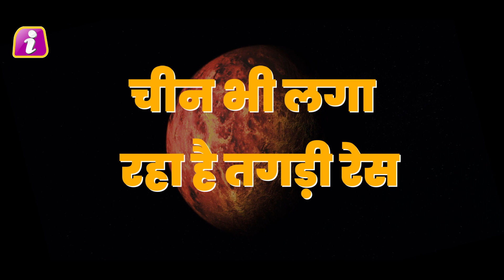गुजरात की धरती ने मचाई अंतरिक्ष वैज्ञानिकों के बीच खलबली, निकला मंगल ग्रह से सीधा कनेक्शन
Even as NASA’s latest multi-billion dollar Mars exploration rover — a robot called ‘Curiosity’ — is set to land on the neighbouring planet’s surface in the next 34 days, an important discovery has been made at Mata no Madh — a small village nestled near Bhuj in Kutch district.
Even as Curiosity gets down to search for signs of habitability and collect rock and soil samples, scientists from the Dehradun-based Wadia Institute of Himalayan Geology (WIHG) have found a meter thick layer of hydrous sulphate rocks in this Kutch village quite similar to the ones found on Mars surface. These are called the calcium bearing mineral rocks that are rare on earth.
So far, there were just three places in the world where these rocks were found. The discovery of same type of rocks in the desert here can play an important role ahead of India’s Mars Mission. The scientists here are still trying to ascertain properties of the rock and whether it can support life in any form.

Hydrous sulphate deposits at Mata no Madh are predominantly made of calcium bearing Minamiite and another mineral called natro alunite. They are white to cream-yellow and reddish in colour, and extend for more than a kilometre on both sides of Mata no Madh on Lakhpat road. N V Siddaiah, a senior scientist with WIHG, who found these rocks along with a colleague Kishor Kumar, says: “The hydrous sulphates is result of reactions between volcanic gases and acidic hydrothermal solutions with volcanic ash or rock.”

Ever since Nasa’s first Mars mission found hydrous sulphates on the Red planet, the hunt for these rocks begun on Earth. On the globe, these rocks form part of the famous ‘Mars Analouge’ at the three other place. These places include Mt Schimkura in northeastern Japan, the volcanoes of southwest Turkey, and from volcanoes of the Cascade Range in the western US.